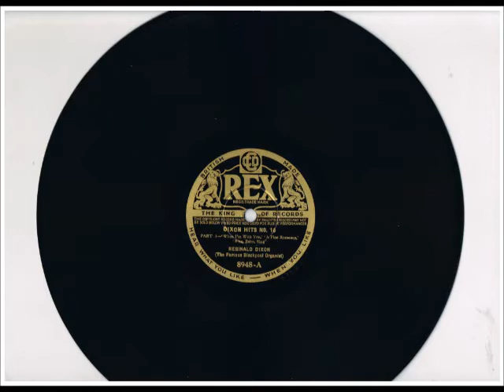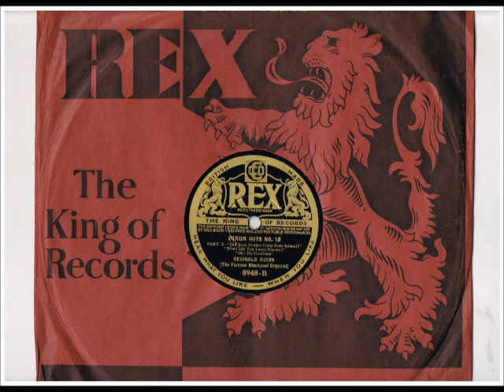REGINALD DIXON - "DIXON HITS TEN" - BLACKPOOL TOWER BALLROOM WURLITZER - 1937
REGINALD DIXON plays "DIXON HITS Ten" on the Blackpool Tower Ballroom Wurlitzer on REX 8948 (matrix numbers F2062/F2063) released in February 1937. The titles are
"WHEN I'M WITH YOU" - "A FINE ROMANCE" - "SING, BABY, SING" -
"DID YOUR MOTHER COME FROM IRELAND" -  "WHEN DID YOU LEAVE HEAVEN" -
Original REX 10" 78rpm recording from the Compton Lodge Studios Archive Collection.
Video uploaded by CLS Compton Lodge, Sapcote Road, Sapcote, Leicester, United Kingdom.